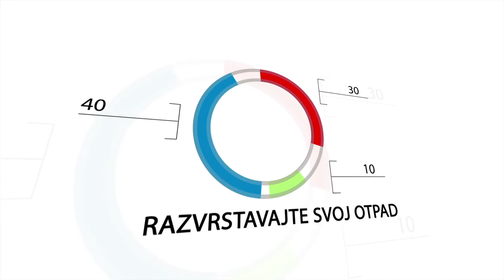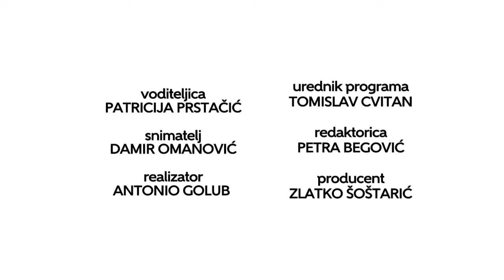Televizija Zapad - Za Zeleni Zaprešić 20.04.2019.